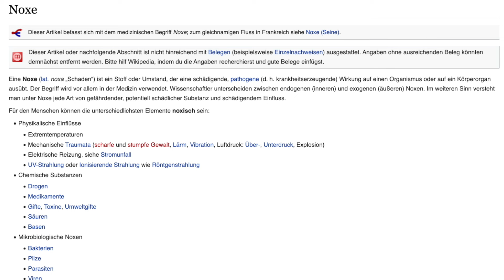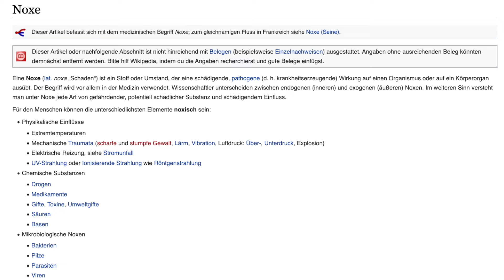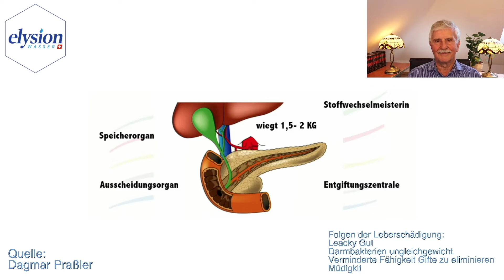Was Macht Zucker Und Alkohol Mit Deiner Leber? - Mit Jan Telepski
Herzlich willkommen zu unserem heutigen Video, in dem wir uns mit einem äußerst wichtigen Thema beschäftigen: der Gesundheit deiner Leber. Die Leber ist eines der vitalsten Organe in unserem Körper, und sie spielt eine entscheidende Rolle bei der Verarbeitung von Nahrung, der Entgiftung und vielen anderen lebenswichtigen Funktionen.

Links:
So heilen Sie Ihre Fettleber!: